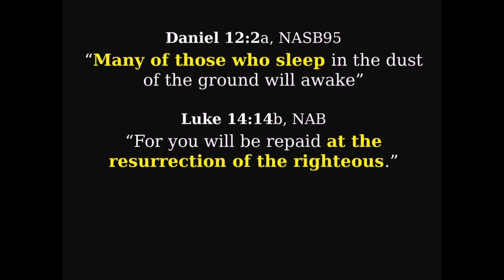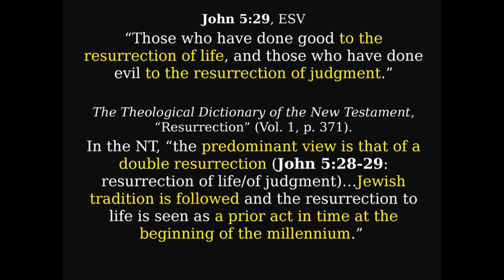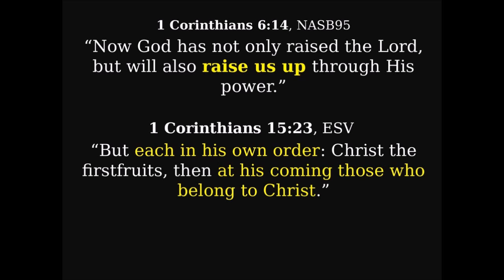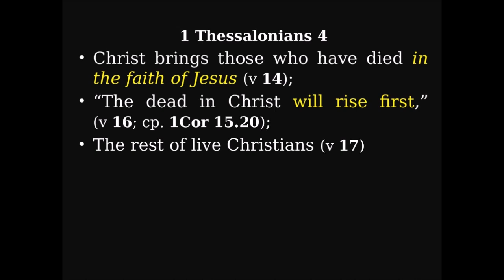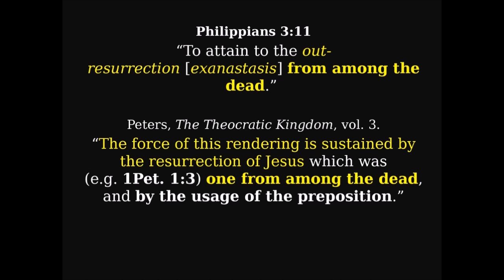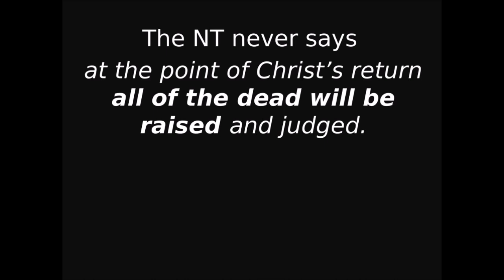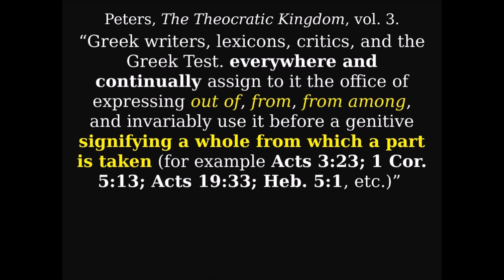Resurrection to life and Resurrection to judgment in the Bible